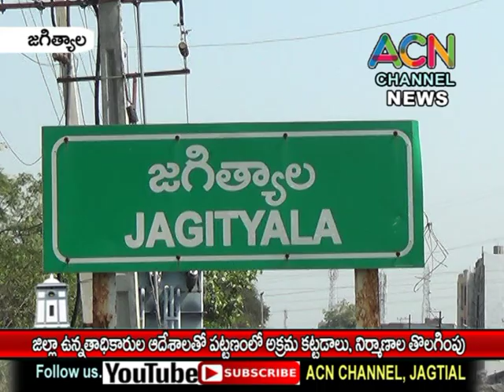జగిత్యాల జిల్లా ఉన్నతాధికారుల ఆదేశాలతో పట్టణంలో అక్రమ నిర్మాణాలు తొలగించిన మున్సిపల్ అధికారులు